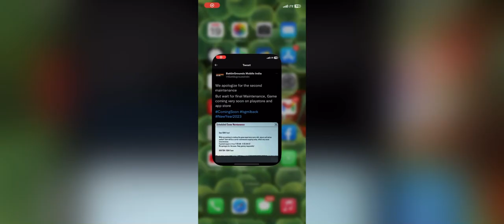Omg 😱 BGMI Second Server Maintenance | Bgmi It’s Back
BGMI it’s back guyzz